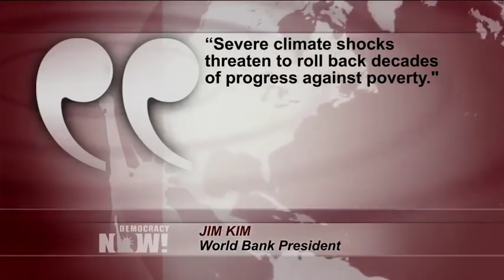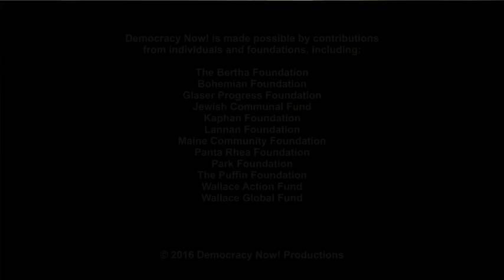Nnimmo Bassey on the Catch-22 at COP 22: Rich Nations Continue to Pollute as Temps Keep Rising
- At the U.N. climate talks in Marrakech, Morocco, the World Bank just published a new report finding natural disasters are pushing 26 million people into poverty each year. One of the hardest-hit areas by climate change has been the continent of Africa. We are joined by one of the leading African environmentalists, Nnimmo Bassey, director of the Health of Mother Earth Foundation in Nigeria. He is the author of several books, including his latest, "Oil Politics: Echoes of Ecological Wars."